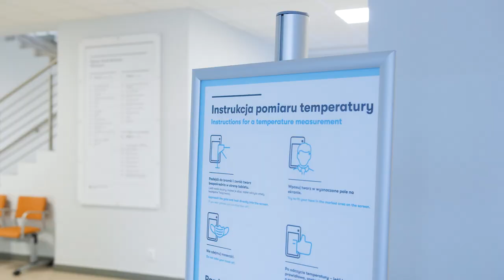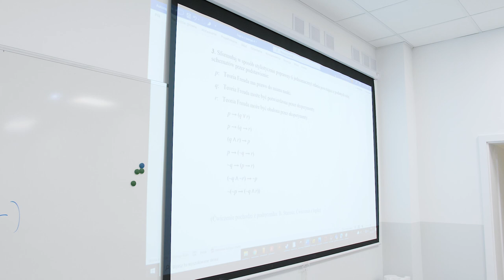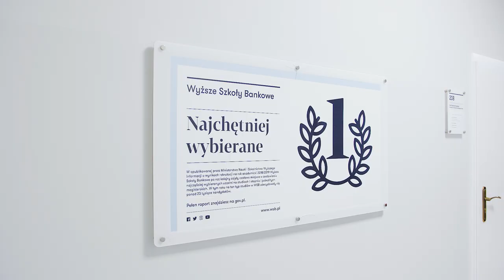Студентський календар. Чим відрізняється навчання в університеті у Польщі й Україні?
Навчальний рік – як він виглядає в Польщі та в Україні? Коли сесія, а коли канікули? Як спланувати та підготуватися до навчання? Дізнайтеся про відмінності та схожості. Подивіться, що на вас чекає під час навчання в Польщі.
Подивіться, щоб взнати, як виглядає вища освіта в Польщі.
ВСБ це університет, який є в 10 містах в Польщі. Це центри з багатою пропозицією наукової освіти – перевіряйте та реєструйтесь на навчання